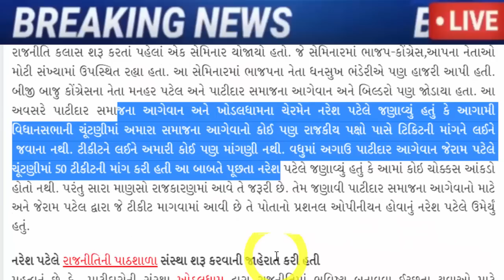ટિકિટ ને લઇ નરેશ પટેલ નો ધડાકો, જોઈને ચોંકી જશો, Gujarat_News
Khodaldham Chairman Naresh Patels big statement about tickets in Gujarat assembly elections.

gujarat-assembly-election-2022-aap-announces-name-of-patidar-shivlal-barsia-as-rajkot-south-rural-seat-candidates

Gujarat Assembly Election 2022 Kshatriya Community Karni Sena Patidar Community.

shankar-singh-vaghela-may-join-congress-gujarati-news.

kejriwal-is-ready-to-challenge-bjp-in-pm-modis-home-state-ready-for-4-more-days-gujarati-news.

Senate election of VNSGU on August 14 in Surat, C.R. Patil's son candidate, Kejriwal also in action.

Congress Kadir Pirzada Controversy statement on Naresh Patel Dinesh Bambhaniya reaction.

arvind kejriwal big announce every family will get 300 units of free electricity in gujarat.

aam-aadmi-party-protests-in-surat-calling-bad-roads-a-pit-of-corruption

gujarat-congress-leaders-have-been-given-a-big-responsibility-by-ashok-gehlot.

president-cr-patil-gives-hints-and-suggestions-to-bjp-workers-to-cut-tickets-of-old-jogis.

after-hardik-patels-entry-into-the-bjp-aam-aadmi-partys-state-president-gopal-italia-gave-a-response-gujarati-news.

naresh-patel-to-join-congress-party-in-ahmedabad-positive-signal-in-talks-with-high-command.

hardik-patel-reacts-to-naresh-patel-joining-congress-party.